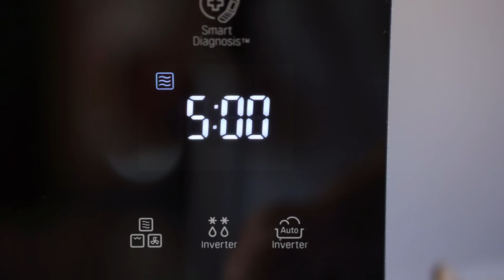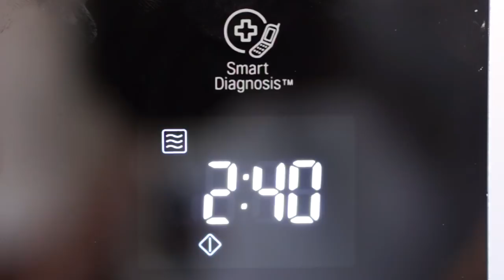HUEVOS ESCALFADOS O POCHÉ EN MICROONDAS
Unos huevos escalfados o poché. Nueva receta de la serie dedicada a la cocina en microondas.

Ingredientes:
Huevos
Patatas
Perejil
Aceite de oliva virgen extra
Sal